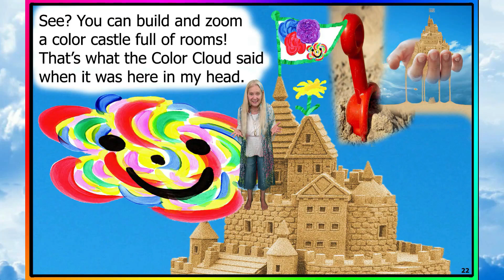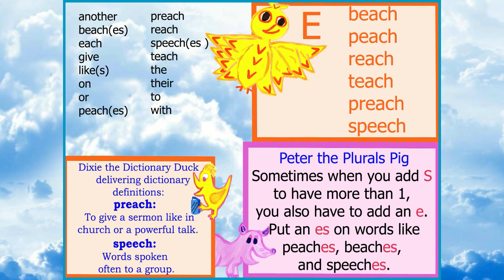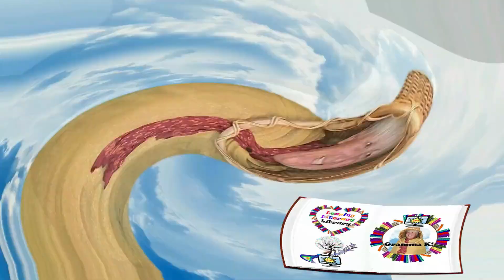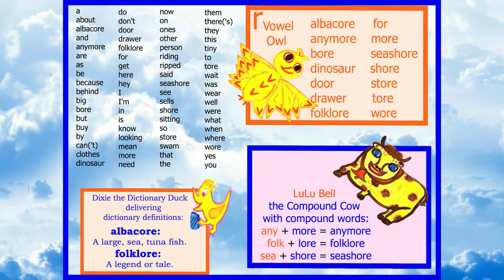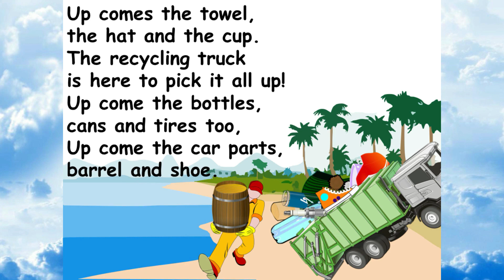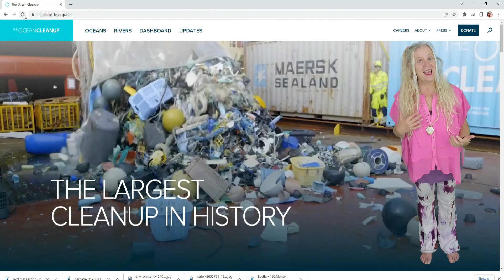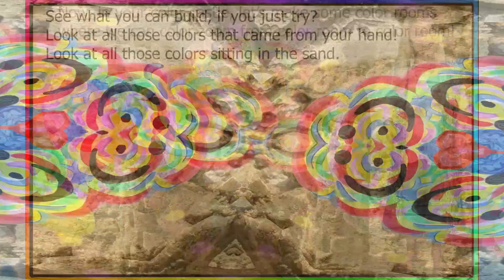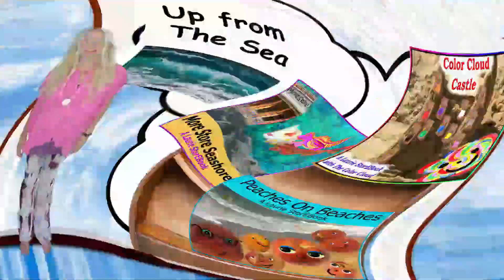Sea Splash Scoop Sand Leaping Literacy Library ETV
Playing in the sand from home and in our imaginations with friends, books, songs, green awareness, and intentions. Go to the beach with a peach! Find a more store on the seashore! Think of all the trash that lands in the seas and those helping to clean it up. Get a conch from Gramma K and be with our puppet friends who love to play! Imagination celebration, summertime FUN! Get the full show as well as full segments commercial free @ famlit.tv